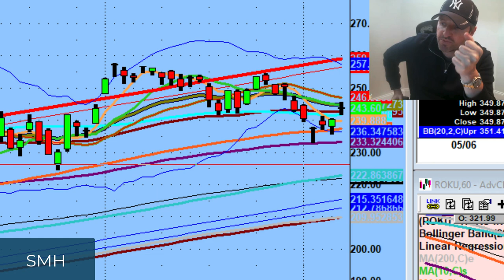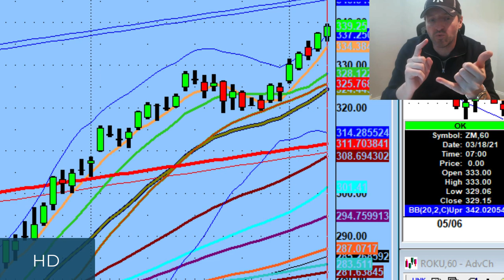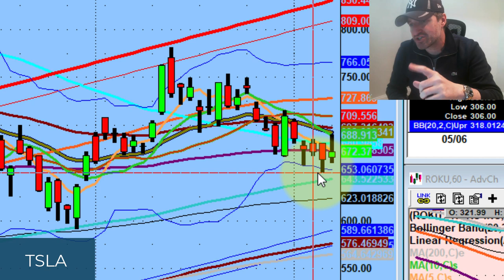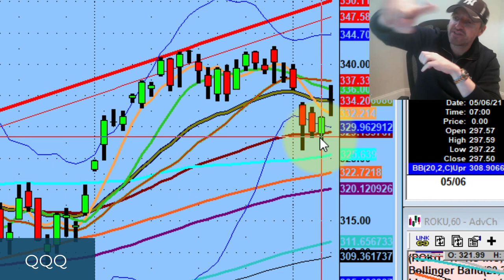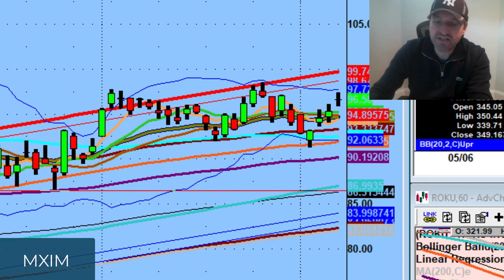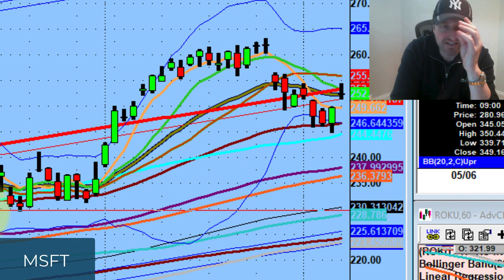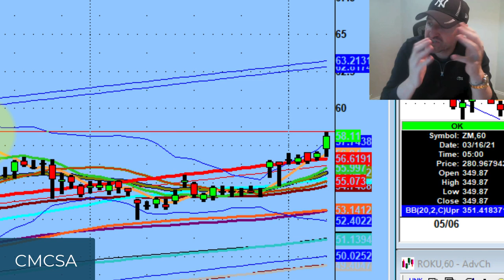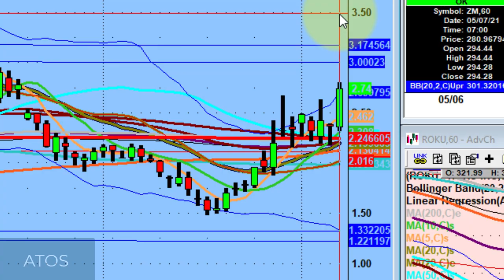Semiconductor Needs to Reclaim 10 Day MA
Tonight we discuss Bright side in Tech space but outside of Beta.
How Beta is different to everything else and why all tech have to claim 10 Day MA if they have to wake up..

💚 COMMUNITY SUPPORT 💚